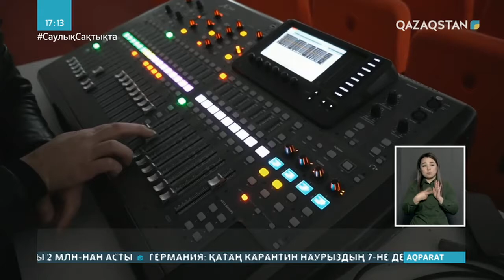Атырауда мәдениет қызметкері 70 млн теңгенің музыкалық аспабын ломбардқа өткізіп жіберген